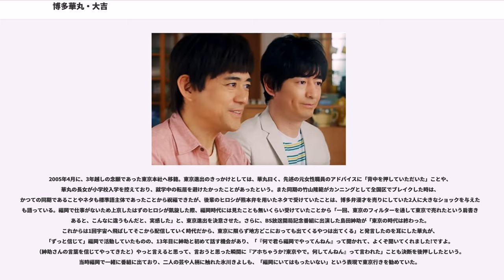博多華丸・大吉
博多華丸・大吉（はかたはなまる・だいきち）は、吉本興業東京本社（東京吉本）に所属する日本の漫才コンビ。1990年5月にコンビ結成し、吉本興業福岡事務所（福岡吉本）からデビュー。福岡で活動した後、2005年に上京し、吉本興業東京本社の所属となる。博多弁漫才を全国展開し活躍している。略称は華大（はなだい）。THE MANZAI 2014優勝者。お笑い第四世代の代表格。

大学入学までは接点は無く、二人が同じ年(1989年)に福岡大学に入学して落語研究会に所属したことで知り合うことになった（後に二人とも大学を中退）。大学入学時、二人ともお笑いをやっているサークルに所属したいと探したところ落語研究会しかなかったという。勧誘情報には「ゆるい上下関係」とあったが実際にはガチガチの縦社会で、サークルの不満を言い合うことで仲良くなった。地元のタウン誌にサークル活動が紹介され、それを見たあるプロダクションから二人にコンビ名「ヨッチャン・オカチャン」というコンビ名で、東京でやらないかと誘われたことがある。
　最初の面接の時に出会った社長の雰囲気から、二人の本能が絶対に怪しいプロダクションに違いないと訴えかけて来たために、ただ、ひたすら逃げる口実を探していたのだが、そう言ったスキを社長は一切与えてくれずに、社長との面会を重ねるごとにトントン拍子に売り出すパッケージングの形などが決まっていった。どうしても逃げ出したい二人がたまたま見た、福岡県で吉本主催のお笑いオーディション番組をするからシロート芸人希望者募集の広告を観て、社長の面会の日、社長からこの日に君たちを東京の番組にねじ込むからと言われた日に、「すいません。僕たちは吉本所属を目指したいんです。」と、懇願して断ったという。このプロダクションを断った建前上、吉本所属を目指すための必死さをアピールせざるを得ない状況に追い詰められたという。

その後、地元で開催されたオーディション番組『激辛!?お笑いめんたい子』（テレビ西日本、1990年4月29日放送）に「岡崎君と吉岡君」の名で漫才コンビとして出場。結果は番組出演8組中2位まで合格のところ4位だったため不合格だったが、それがきっかけとなり、人手が足りないという理由で吉本興業福岡事務所に入るよう声がかかる。当初は躊躇していたが、長渕剛の楽曲『西新宿の親父の唄』で連呼される「やるなら今しかねえ」という歌詞に背中を押され決断、同年5月に1期生となる。初代吉本福岡事務所長の「芸人は本名ではなく芸名で」という方針で、当初「華丸・大吉」としてデビュー、その後、「芸名（平仮名で）7文字が売れる」ので「さらにめでたい名前をつけよう」という意向で、「鶴屋華丸・亀屋大吉」（つるやはなまる・かめやだいきち）と改名する。

デビュー時点で早くも深刻なコンビ格差が生じ、カンニング竹山と２トップ状態だった華丸に対し大吉は裏方専門で出番がほとんどなかったという。翌年から地元テレビ番組『どっちもどっち博多っ子倶楽部』（TVQ九州放送）にレギュラー出演が決まるも大吉はフロアディレクターだった。この年に竹山が福岡吉本を辞めたことでようやく大吉にも出番が回ってくるようになり、大吉は「竹山が上京しなかったら今でも裏方を続けていただろうし売れてもいなかった」と語っている。1993年4月には『とことんサンデー』（テレビ西日本）の司会となり、福岡県内ではトップクラスの人気を獲得する。ただし福岡県外ではほとんど知名度はなかったという。全国デビューする前の1995年にフジテレビ『めちゃ²モテたいッ!』で「福岡の人気芸人」として紹介され、福岡に来たナインティナインらとの共演も果たしている。また、この時にナインティナインは『とことんサンデー』にゲスト出演し、以降2組は親交を深める。なお、当時の華丸・大吉は司会やリポーターなどの仕事が主で、テレビで漫才を披露する機会はほとんどなかった。

1997年、前述の『とことんサンデー』で、テレビ西日本が事務所の了承を得ないまま大吉を長期間海外留学させる企画を番組上で発表し、同局と事務所との間でトラブルになった。このトラブルの背景には、地元局と福岡吉本の2代目所長が仲が悪かったことが挙げられる。大吉はこのトラブルの解決まで1年間自宅待機し休業、番組も突然打ち切られた。この休業期間に大吉がネタを書き溜め、それ以降ネタ作りはそれまでの華丸中心から大吉中心に移行した。

大吉の休業が明けた1998年4月からは『とことんサンデー』と同じ時間帯に同じコンセプトの番...